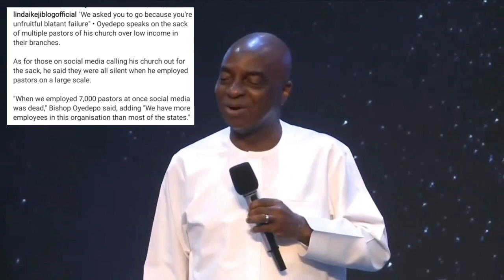YOU ARE UNFRUITFUL AND A TOTAL FA!LURE TO MY MINISTRY BISHOP OYEDEPO B/@ST SACKED PASTORS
FINALLY BISHOP OYEDEPO FOUNDER OF LIVING FAITH WORLDWIDE HAS CLEAR THE AIR OVER PASTORS THAT WERE SACKED FROM HIS MINISTRY.